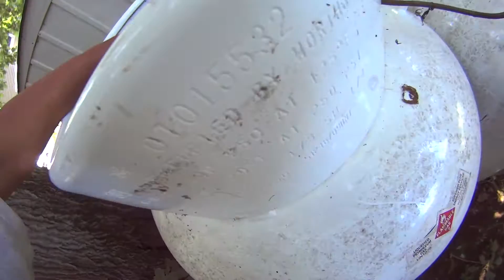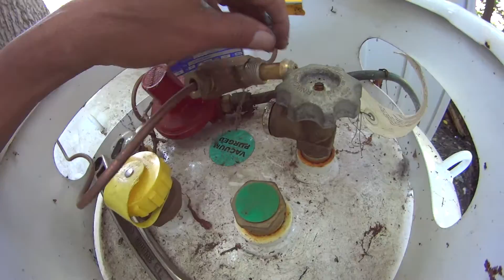Pay your bill buddy!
Not cooking today, sorry.